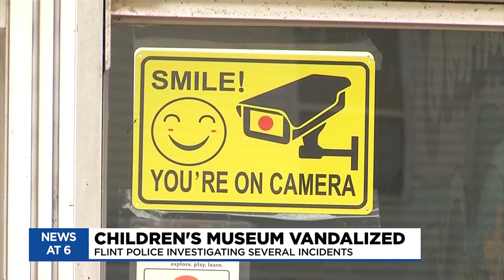Flint Children's Museum vandalized